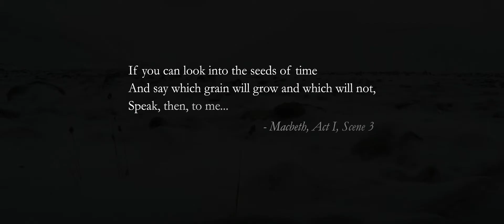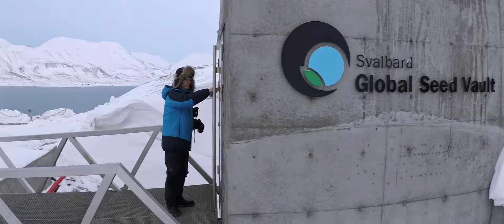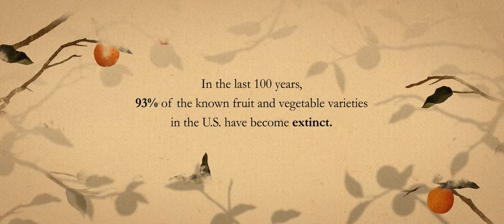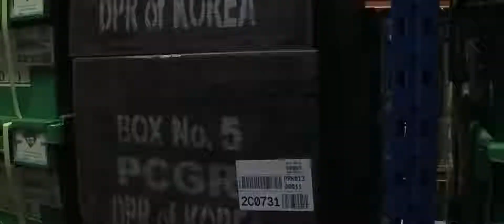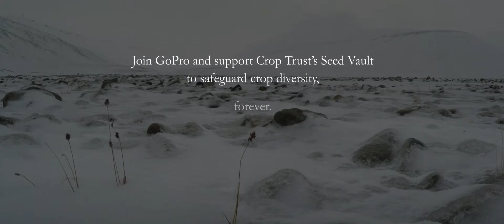Svalbard GoPro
Feature of the Svalbard Global Seed Vault with former Executive Director or the Crop Trust, Cary Fowler.

Nestled in the Svalbard archipelago lies a small unassuming-yet-sturdy building created to last forever. While it may look minimal, this building is one of the most important in the world because it holds the key to continual human survival. It houses the world’s largest—and most secure—collection of crop diversity. While the Svalbard Global Seed Vault isn’t the only genebank in the world, its seed collection is most likely to maintain funding while also withstanding war, natural disasters and climate change.

Built by the Norwegian government and encouraged by the Crop Trust when the vulnerability of other genebanks came to light, the Global Seed Vault serves as a timeless record of crops throughout generations. It’s meant to ensure—regardless of what happens to the planet—that agriculture can survive and thus, the human race can survive.

Since 1903, over 93% of fruit and vegetable varieties in the U.S. have gone extinct. With a changing climate, the only way agriculture can adapt and continue to feed the world is with crop diversity. The Global Seed Vault’s mission is to ensure agriculture remains resilient to environmental changes.

There are currently over 968,000 samples in the vault—seeds from almost every country in the world. Ultimately, the hope is to greatly increase this number. The vault has the ability to store 4.5 million varieties of crops and a maximum of 2.5 billion seeds.

It’s every citizen’s moral duty—and in the world’s best interest—to come together to fund the Svalbard Global Seed Vault, helping it not just survive, but thrive. Every $625 saves a single crop variety. Please join GoPro in supporting Crop Trust’s Seed Vault to safeguard crop diversity, forever.